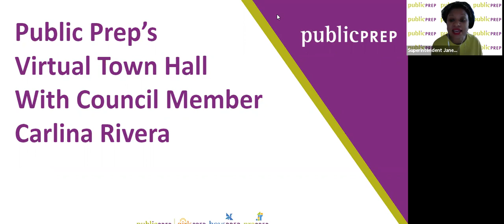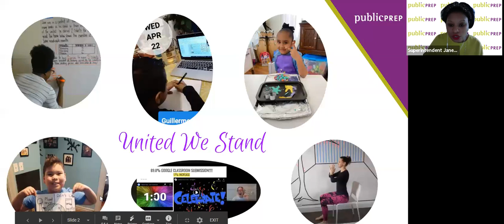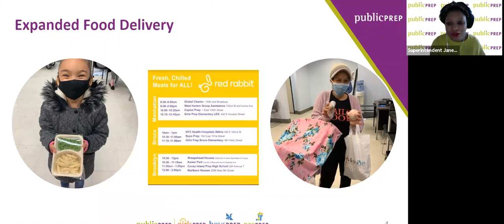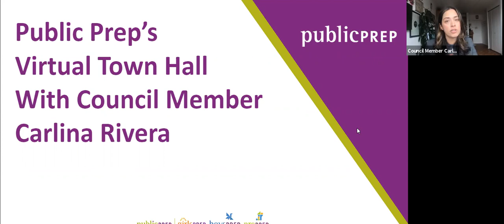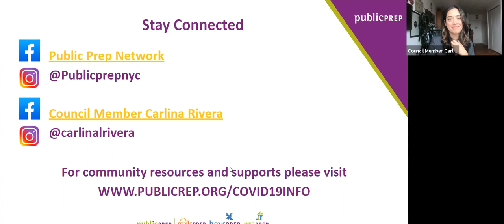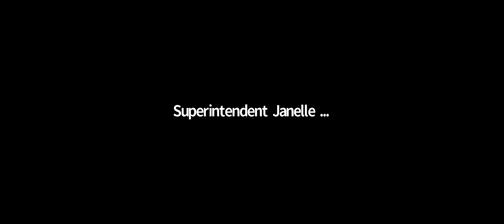Town Hall with Council Woman Carlina Rivera - 5/1/2020